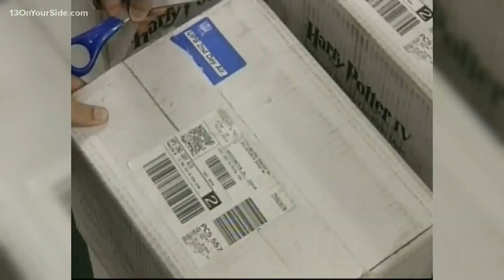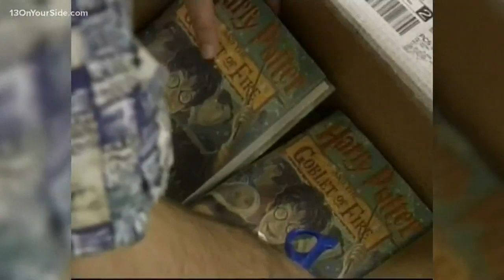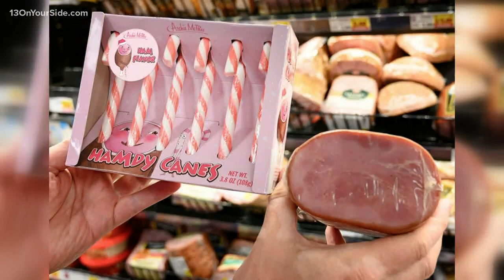My West Michigan: White after Labor Day, Kevin Hart updates and moonwalking in India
Join My West Michigan Tuesday, Sept. 3 as the crew talks about wearing white after Labor Day, the latest on Hurricane Dorian, updates on Kevin Hart's condition after a serious crash and pumpkin spice hits Krispy Kreme.